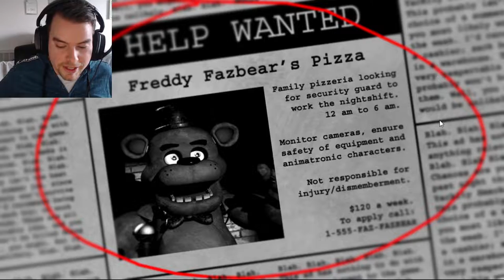I Saw Golden Freddy | Five Nights at Freddys | Feat. Mickierzor Split Screen | Horror Night 1-4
Hey Guys Hackzor here.
Its been some time since last i played Five nights at freddys, (you can see my other Five nights at freddys vidoes at my old gaming channel) Hackzor

In this video i play Five nights at freddys with Mickierzor, here is Link to his gamer channel

You can also go visit the other QQ's: Guffe_Gaming and Bahrtmann